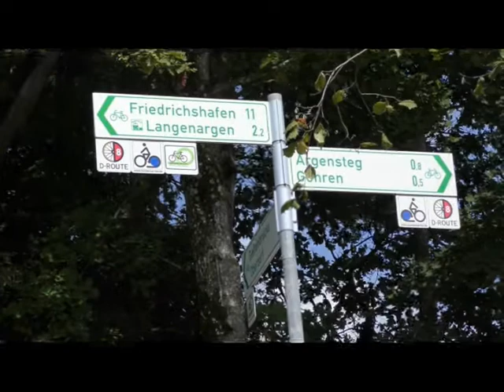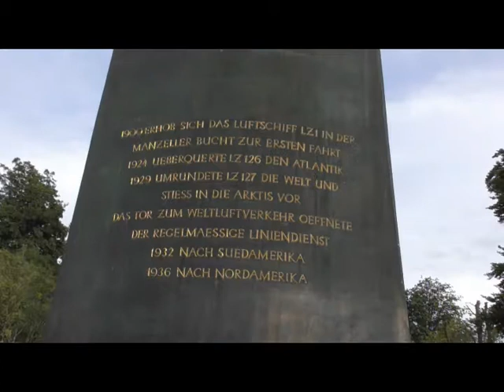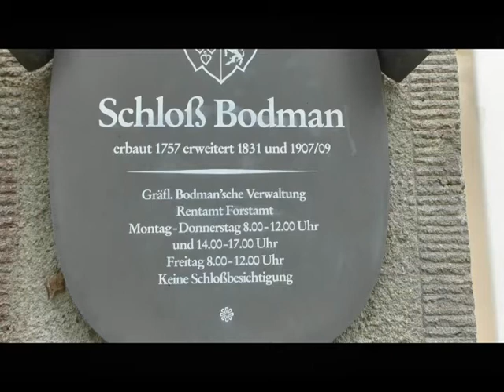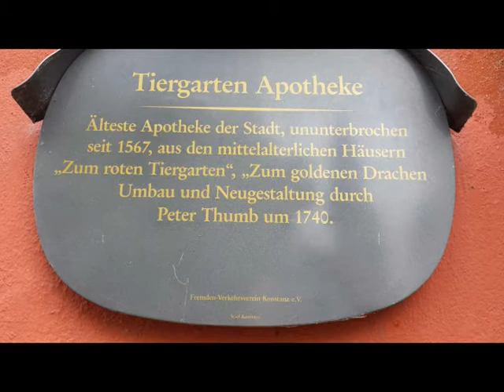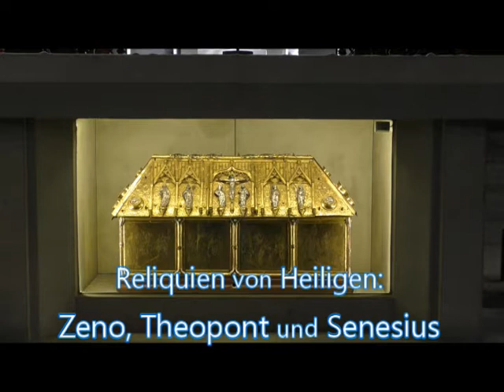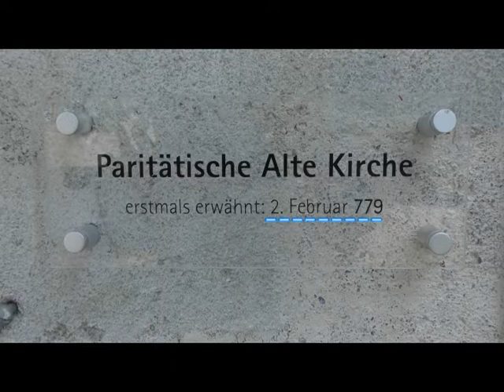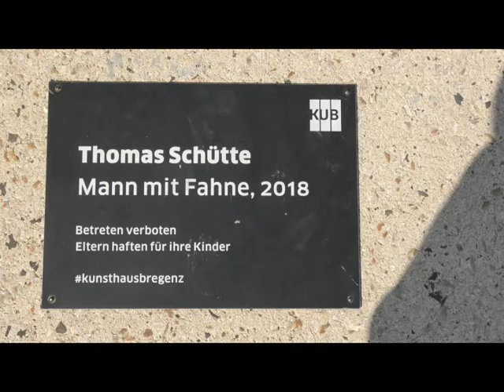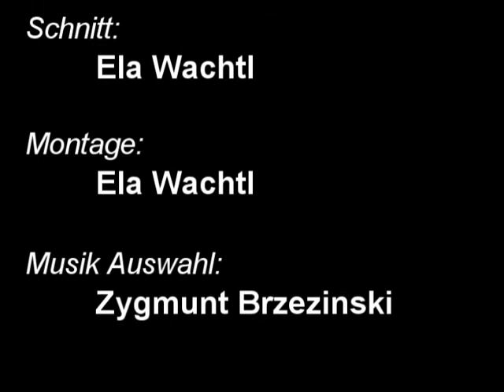Bodensee Radreise 2019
rund um den Bodensee von Bregenz nach Bregenz